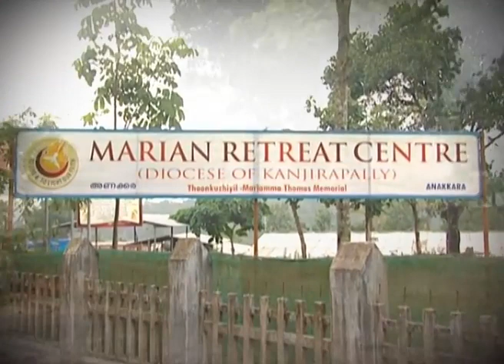Parudeesa - Fr Dominic Valanmanal - Epi#18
വിഷയം: അഭിഷേകം എന്നാൽ...

Malayalam Christian Preaching from Shalom TV programme - Parudeesa (Kripabishekam) by Rev. Fr. Dominic Valanmanal (Director, Marian Retreat Centre [Diocese of Kanjirapally], Anakkara, Idukki)